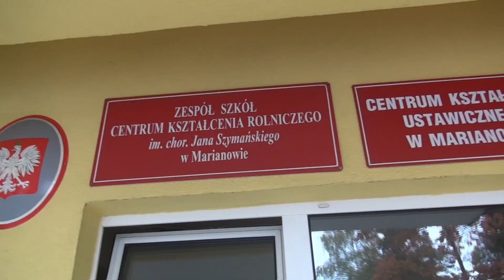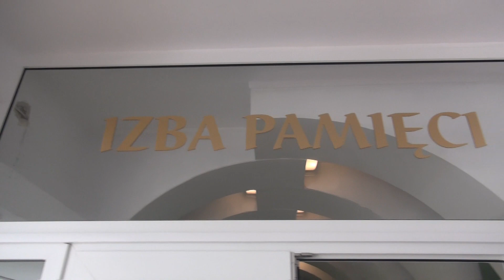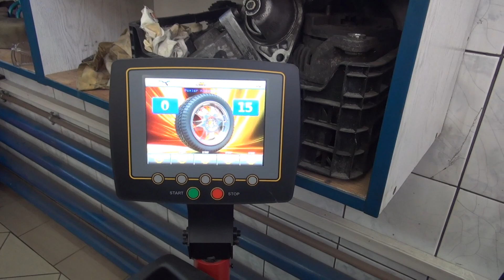Film promocyjny ZSCKR Marianowo 2020